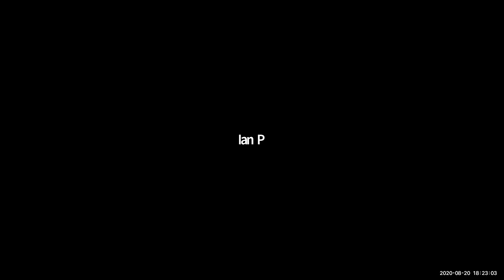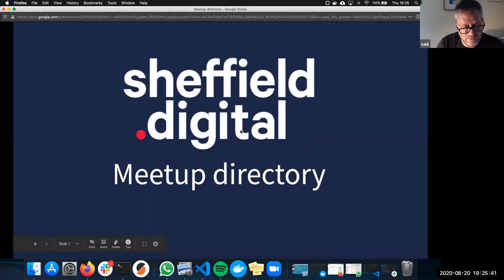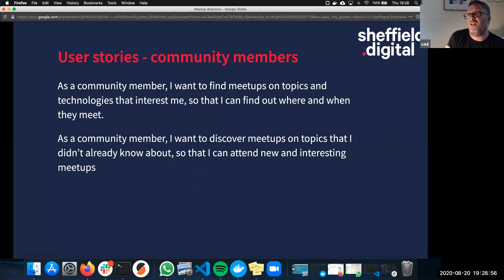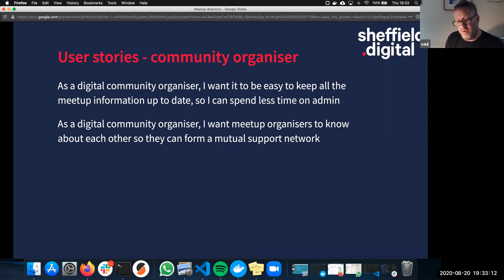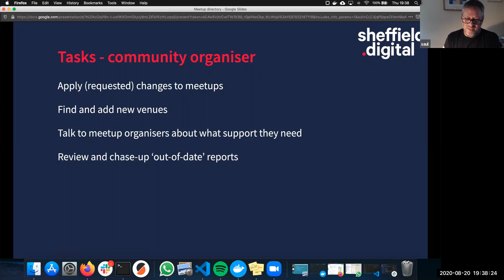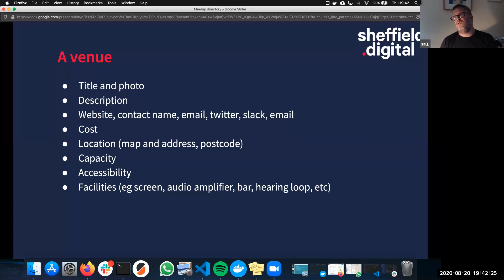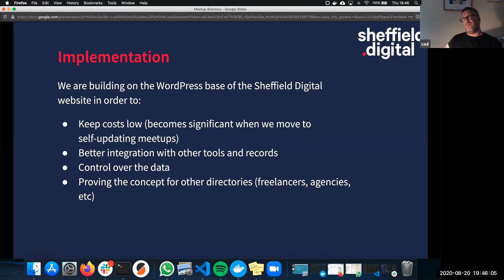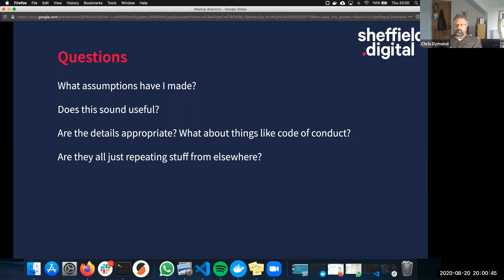Sheffield Meta-Meetup #5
The fifth event in our Meta-Meetup series may have been held virtually, but that didn't stop us having some great discussions.

This time around the night was split into two sections:
* Introductions from everybody
* Talks from our speakers (with time for questions after each)
  - Kevin Smith: "dotnetsheff so far"
  - James Marriott: "What's it like starting a networking group in the middle of      a pandemic?"
  - Saul Cozens: Sheffield Digital Meetup Directory update